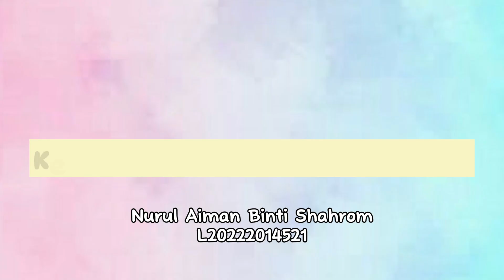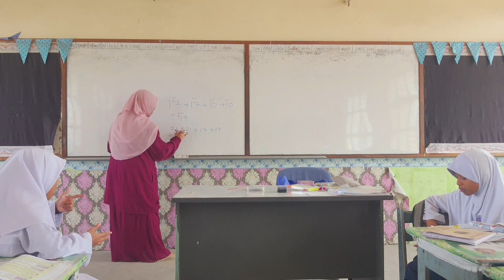Pengajaran Mikro: Kemahiran Membuat Demonstrasi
KPD4046 KAEDAH MENGAJAR
NURUL AIMAN BINTI SHAHROM
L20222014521